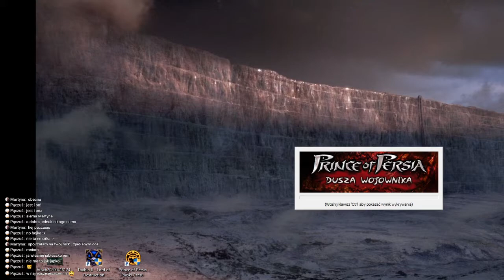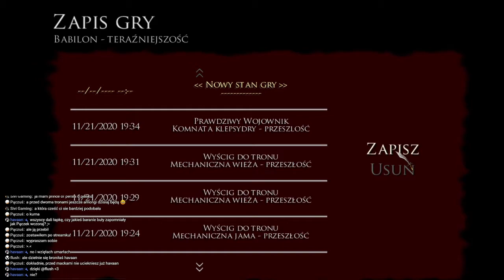Prince of Persia Dusza Wojownika - KONIEC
Zakończenie 2 części przygód Księcia Persji (obydwa zakończenia).